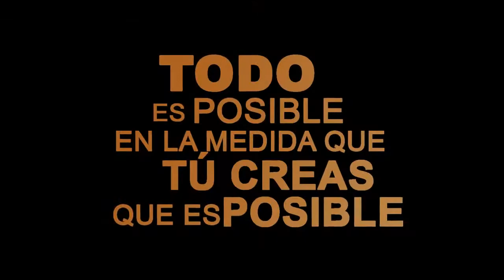Infantil A Rivas Futsal Campeón de Madrid 2016_17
Fase final Campeonato de Madrid Infantil temporada 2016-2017, Campeón Rivas Futsal